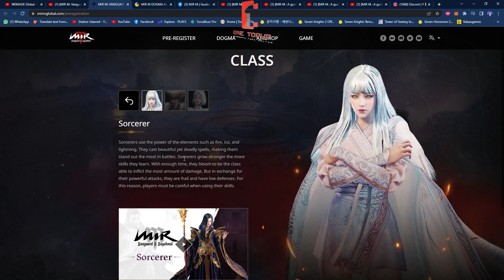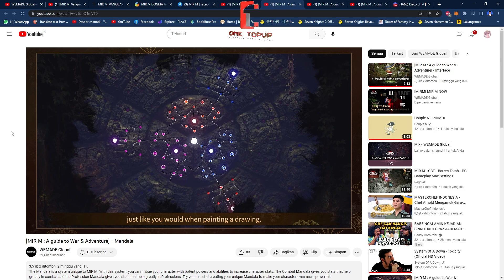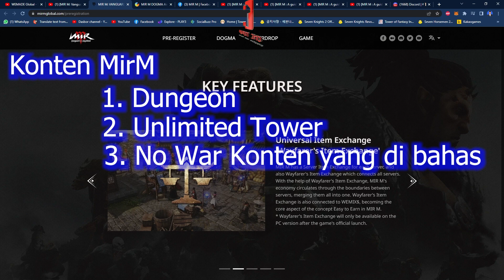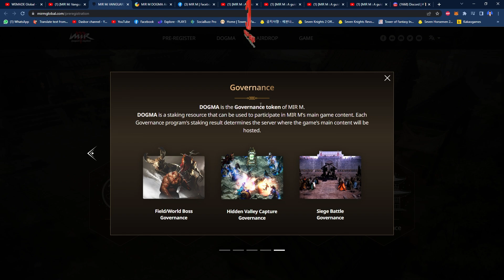Bersiaplah 2 hari lagi MMORPG CUAN No.1 release besok!! Mir M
Barangkali mao bantuin Chanelnya
Jasa Top Up Diamond OneTopUp aman 100% legal

PAKET SEVEN KNIGHT 2  VIA LOGIN

1. DAILY HERO SUMMON PACK = RP 41.400
2. DAILY EQUIPMENT SUMMON PACK = RP 41.400
3. DAILY PET SUMMON PACK = RP 41.400
4. DAILY RUBY PACK = RP 69.000
5. DAILY MAP = RP 69.000
6. DAILY MAP PREMIUM = RP 364.500
7. RUBY 104 + 26 = RP 41.400
8. RUBY 168 + 42 = RP 69.000
9. RUBY 320 + 80 = RP 124.200
10. RUBY 960 + 240 = RP 364.500
11. RUBY 1600 + 400 = RP 607.500
12. RUBY 3200 + 800 = RP 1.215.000